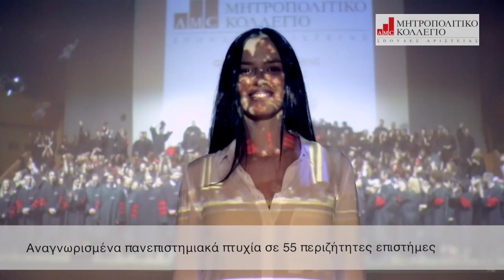ΜΗΤΡΟΠΟΛΙΤΙΚΟ ΚΟΛΛΕΓΙΟ - TV spot 2017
ΜΗΤΡΟΠΟΛΙΤΙΚΟ ΚΟΛΛΕΓΙΟ: Σπούδασε Ναυτιλιακά, Τουρισμό, Διοίκηση Επιχειρήσεων, Πληροφορική, Νομική, Ψυχολογία, Παιδαγωγικά, Επιστήμες Υγείας, Πολυτεχνικές Επιστήμες και Επιστήμες Πολιτισμού σε περισσότερα από 54 αναγνωρισμένα Bachelors & Masters. Σπουδές στο υψηλότερο επίπεδό τους, στις πιο σύγχρονες εγκαταστάσεις σε Αθήνα, Μαρούσι, Πειραιά και Θεσσαλονίκη.